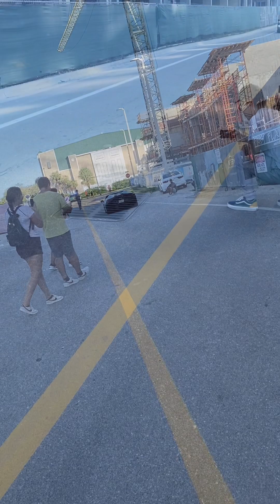Supercars & Hypercars TERRORIZE Miami Streets: Veyron Grand Sport, Enzo, SF90, P1, Senna etc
Hello guys, this video features part 3 of plenty Hypercars & Supercars taking on Florida streets like the Veyron Grand Sport, Ferrari SF90, Lamborghini Aventador Ultimae, etc. Hope you enjoy it!